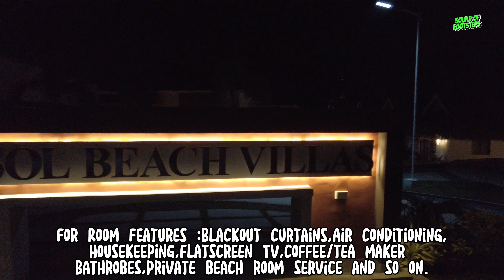[4K]DASOL BEACH VILLAS Amazing Night View /Tambobong,Dasol,Pangasinan